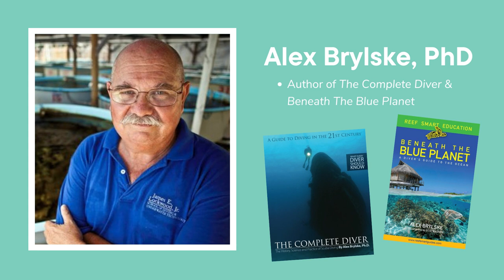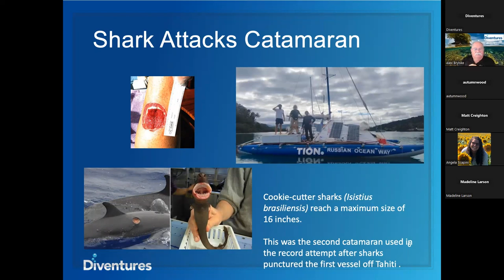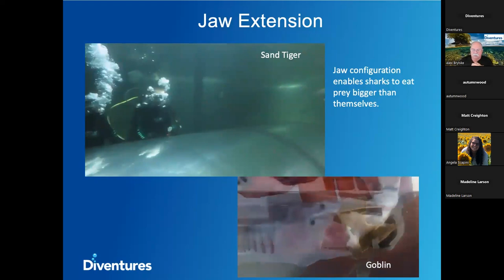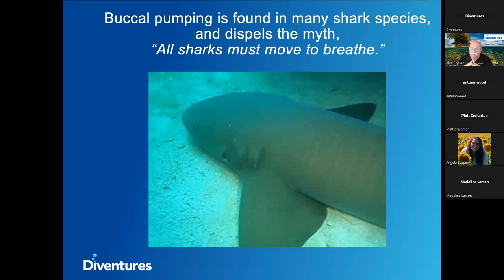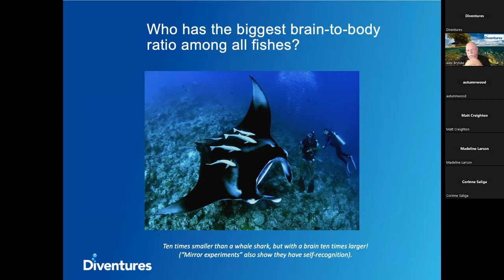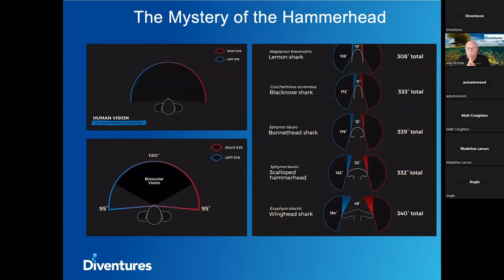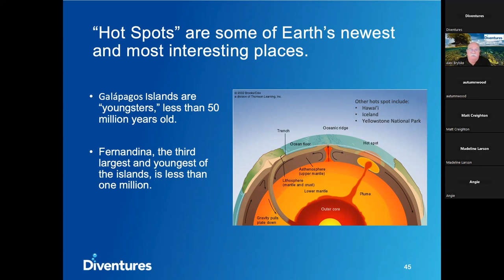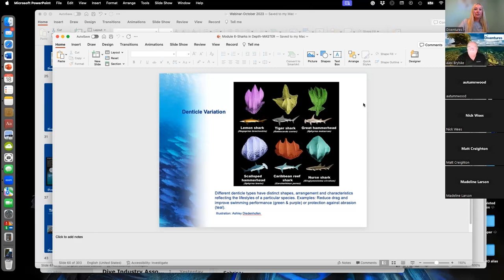Oceans Update Episode 8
Join Dr. Alex Brylske, founder of Ocean Education International, for episode eight of Oceans Update Presented by Diventures, a webinar series discussing the state of our oceans and marine ecosystems and highlighting popular dive travel destinations.

Episode 8: Why Sharks Are Special
This episode explores sharks as organisms and focuses on their amazing anatomy and physiology.